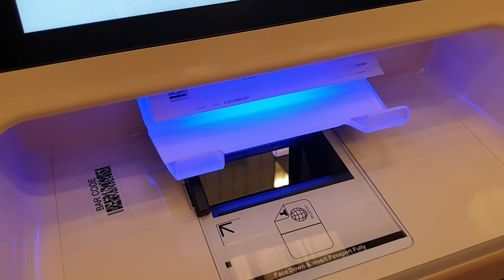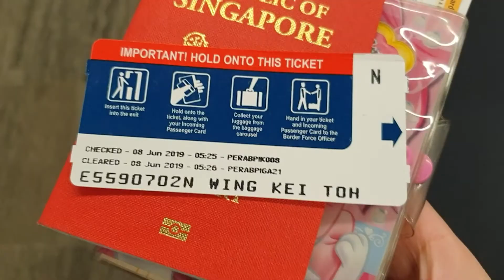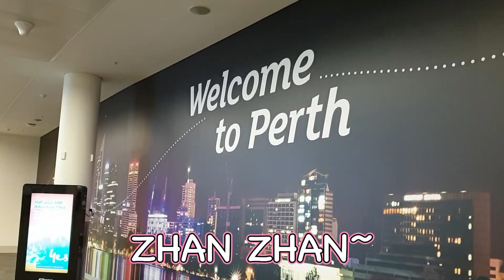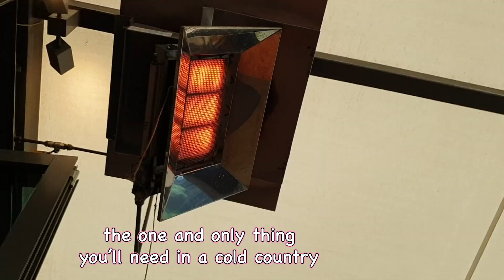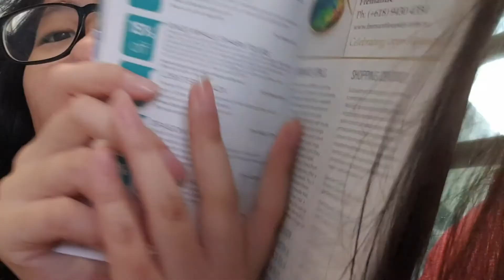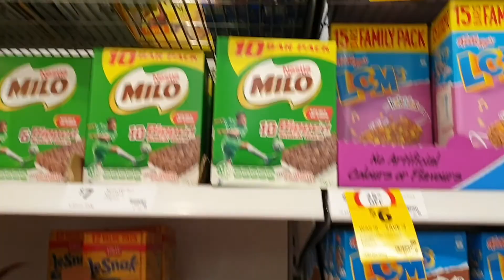AUSTRALIA, PERTH | BLUE BOAT HOUSE | DAY 1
Australia Perth 2019
8 June 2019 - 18 June 2019

We visited and did:
• Kings Park War Memorial
• Blue Boat House @Matilda Bay
• Groceries shopping

Filmed by Jovyn Toh
Edited by Jovyn Toh